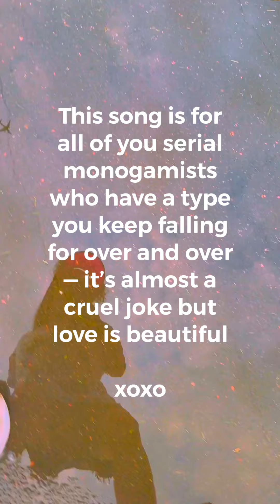AIKO TOMI — Better Version (Lyric Visualizer)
You have a type. You keep falling for said type, but each time you upgrade to a slightly better version. The way you did with your iPhone :)

Better Version:

A second summer before the cold hits
I’m falling for you differently
I’m discovering it’s automatic
Addicted to this energy

I like your sharp mind
And your star sign
Ooh your dark eyes
Make me feel things inside
When you’re looking at me yeah
I got a pretty good read yeah

You’re like the better version of my exes
You make wanna do something reckless
So the next time we talk i might not need a shotgun
to stop myself from sending u a text

Got a feeling that we’d have the best *sex*
‘cause you *check every box* from the top to the bottom
and you’re so hot I already forgot ‘em

Save all the drafts in case I need remindin’
That it’s so much deeper this time around
Don’t wanna rush afraid to ruin timin’
It’s the only thing I’m thinking about

I can’t remember to breathe

So the next time we talk i might not need a shot
just to block out my thoughts and awkwardly confess

You already know we’d have the best *sex*

can’t remember to breathe

you’re like the better version

and you check every box from the top to the bottom

Written by AIKO TOMI and Andrew Rasmussen
Produced by Andrew Rasmussen